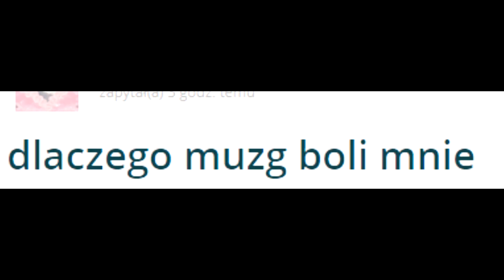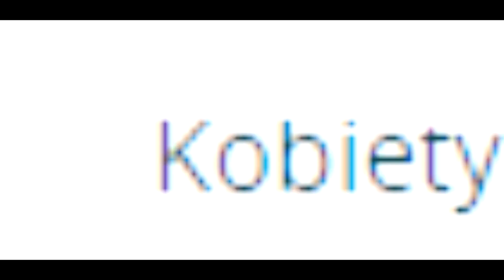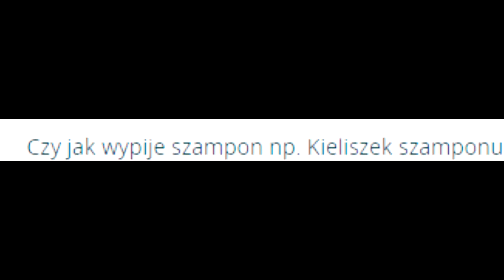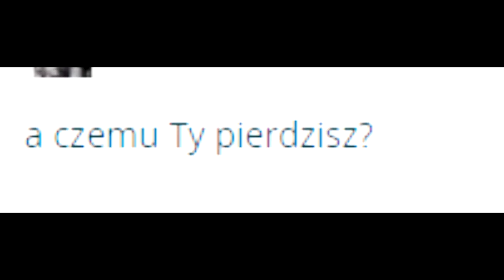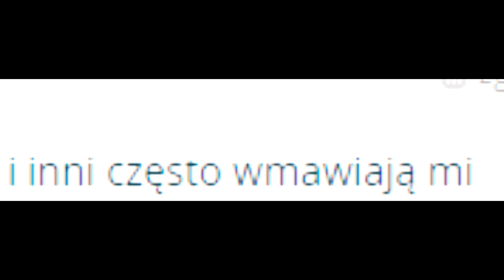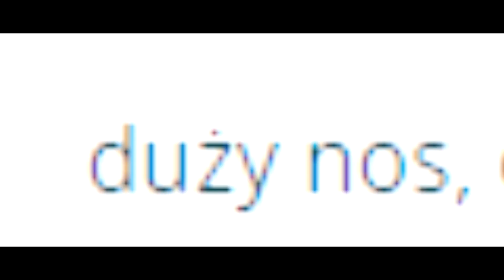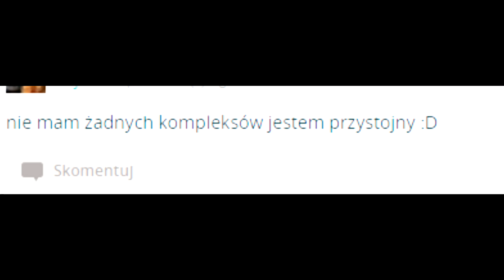Ludzie z internetu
Czesc kawiurki i znow  mam dla was glupie pytania w INTERNECIE.
Oczywiscie duzo smiechu i fajnie sie robilo ten filmik.
Sami zobaczcie. Zapraszam do ogladania nowej seri "Glupie pytania w internecie".
Pozdrawiam